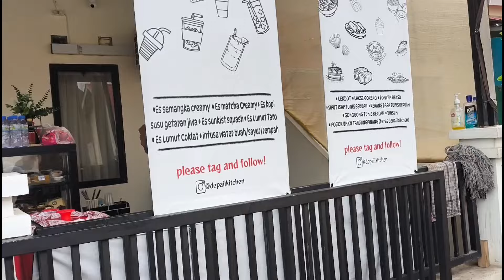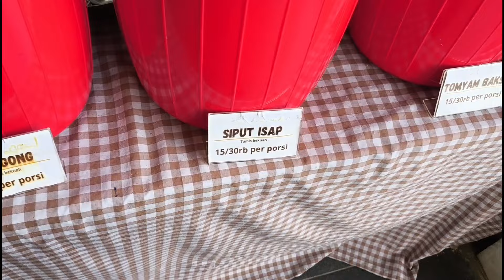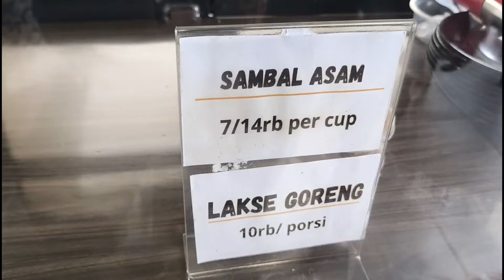Mencoba Makanan khas Melayu Karimun di Gang perumahan ❗ Melayu Tanjung pinang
Lendot merupakan makanan khas dari Tanjungbatu, Kundur, Kabupaten Karimun. Makanan ini merupakan sayuran yang berisi sayur kangkung, bayam, pakis, serta aneka seafood seperti udang dan teri.
Perbedaan dari sayur lainnya, yakni terletak pada kuah yang menemani. Kuah pada Lendot memiliki tekstur berlendir.Lendir ini merupakan bahan olahan dari sagu yang telah dihaluskan menjadi tepung.